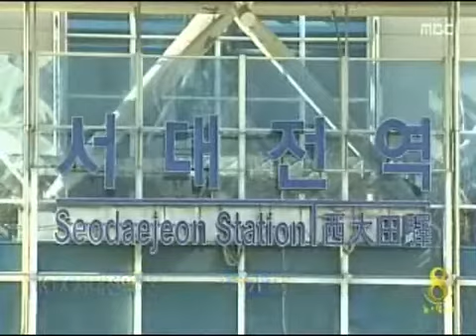[청주MBC뉴스]호남고속철 서대전역 경유 '갈등'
◀ＡＮＣ▶
지역에서 KTX 세종역 반대 목소리가
커지고 있는 데요, 하지만 정작 시급한 것은 KTX 서대전역 경유입니다. 유일의 분기역이라는 오송역의 위상에 직격탄이 될 수 있습니다.
이해승 기잡니다.
◀ＥＮＤ▶

◀ＶＣＲ▶
올 연말이면 오송역에서 분기하는
호남고속철도 공사가 완공됩니다.

[CG] 오송에서 남공주와 익산을 경유하는
노선으로 용산에서 광주 송정까지 1시간
33분만에 도착합니다.[CG]

그런데 대전 충남에서 호남고속철도 가운데
일부가 기존 서대전역과 논산도 경유해야
한다고 주장하면서 지방선거 쟁점으로
띄우고 있습니다.

◀ＩＮＴ▶
박용갑 중구청장
"KTX가 서대전역을 경유하지 않고 그냥 간다면
그야말로 전체가 공동화 현상이 일어날
것입니다. 중구 전체가."

[CG]서대전을 경유할 경우 전용선 보다 거리는
32KM, 시간은 45분 늘어나다 보니
호남지역에서도 반대하고 있습니다.[CG]

◀ＩＮＴ▶
정진숙 전북도의회 부의장- "45분이 더 걸리게 되며 결국 호남고속철도 ktx의 서대전 경유를 이슈화하려는 지역 이기주의적인 발상이라고 밖에 볼 수 없습니다."

호남선 개통으로 오송역 이용자가
연간 4백만 명에 이를 것으로 기대하고 있는
충북도 서대전 경유는 오송역 위상 추락으로
이어질 수 있다며 절대 불가 입장입니다.

◀ＩＮＴ▶
이태호 충청북도 교통물류과장
"국토부에 당초 계획대로 운행할 것 강력요구"

선거를 앞두고 대전 충남에서 여야 없이
서대전역 경유를 관철시키겠다는 목소리가
높아지고 있어 충북에서는 막아야 할
또 하나의 숙제가 생겨났습니다.
MBC NEWS 이해승입니다.
◀ＥＮＤ▶